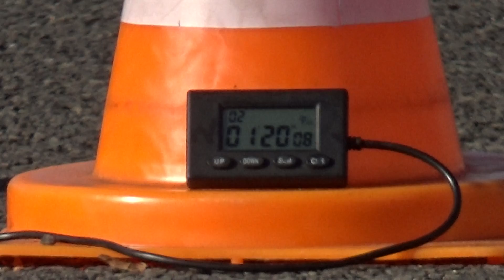Gymkhana GP 2019 stage3 Bob Roodbaard Honda CBR600RR heat 1